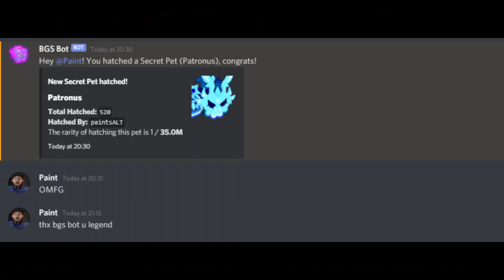I Hatched Patronus! And a Showcase (32nd Secret) | Roblox BGS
MY RAREST HATCH YET